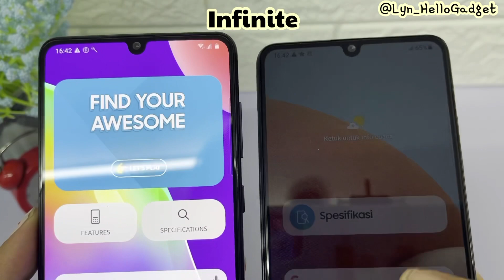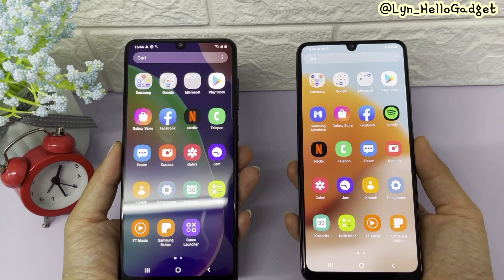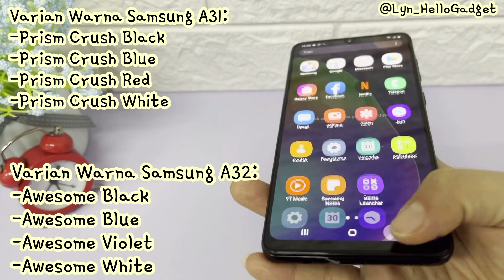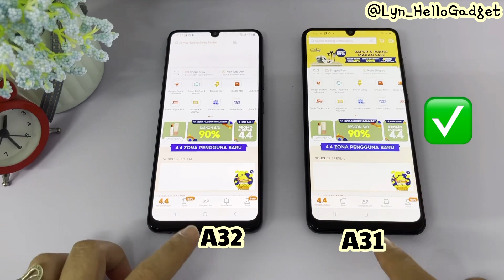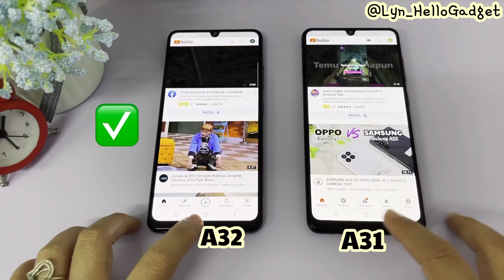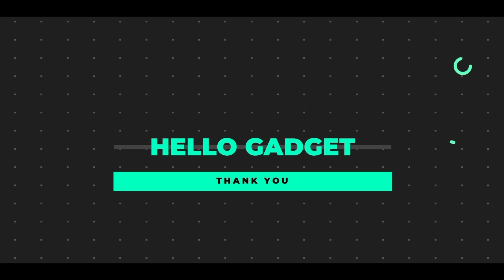SAMSUNG GALAXY A31 VS A32|| PERLU UPGRADE GA???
Hi sobat Hello Gadget..
Hari ini kita bahas Samsung yah... A32 VS A31..2 ponsel 1 level yang lahir beda generasi...
Yukk cekidot langsung ditonton...✌️

samsung,comparison,samsunggalaxy,samsungA32,samsungA31,Samsungindonesia,cameracomparison,Handphonereview,Reviewjujur,Gadget,vivo,oppo,xiomi,Poco,Realme,Handphone